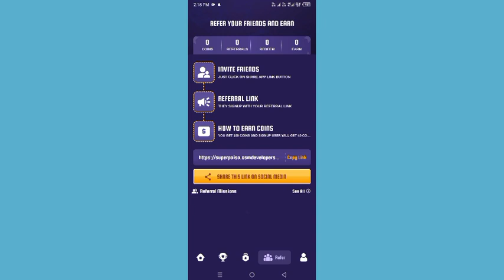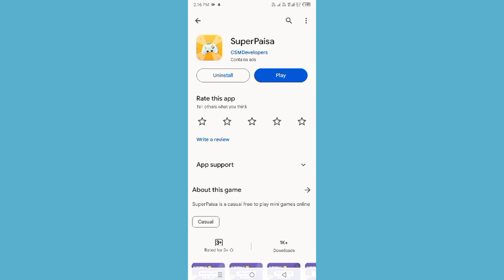Super paisa | Super paisa App | Super paisa App real or Fake | Super paisa withdraw Proof